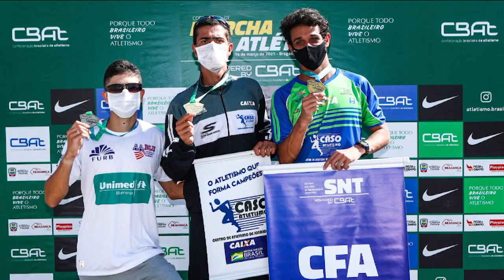TVE Esportes - 20/03/21